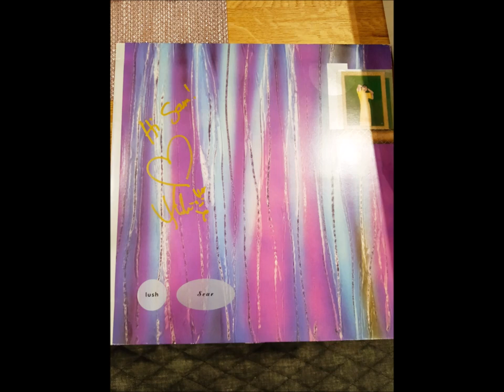Miki Berenyi (Lush) comes to Devon!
Lush and Piroshka front woman and musical inspiration visits within a stone's throw of Plymouth. A super interesting night occurred as she played a set with her hubby 'Moose' from the band 'Moose' and was taking part in a Q & A regarding her new book 'Fingers Crossed'.